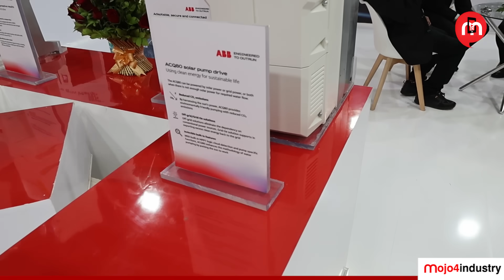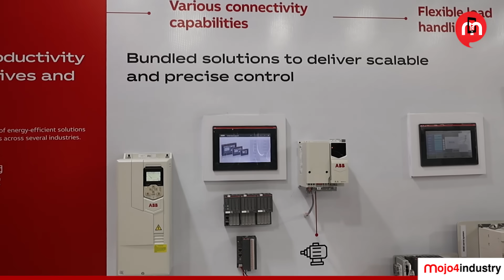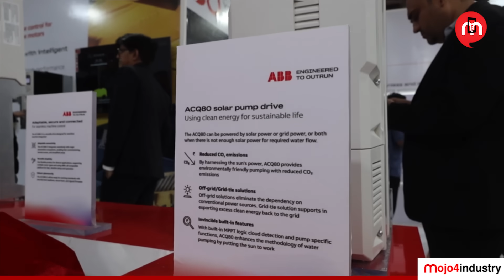ABB India launches ACS380-E drive at ENGIMACH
ABB India has just taken a big step forward in industrial automation with the launch of the ACS380-E – a brand-new machinery drive unveiled at ENGIMACH 2025.

This next-gen drive is built for the real challenges machine builders face today. It’s powerful, easy to integrate, ready for connected factories, and designed with cybersecurity at its core. In short, it’s a drive made for the future of automation – and for the people who build it.

In this insightful conversation, AR Madhusudan, President & Local Division Manager, Drive Products, ABB India, breaks down what truly sets the ACS380-E apart. He shares why this drive matters, how it simplifies life on the shop floor, and what it means for the next phase of industrial innovation in India.

🎥 Shot live at ENGIMACH 2025